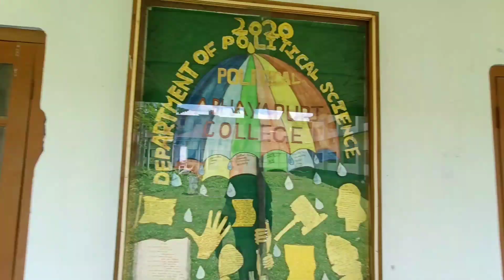❤😍Abhayapuri college❤😍 //অভয়াপুৰী মহাবিদ্যালয়//❤👍||YouTube